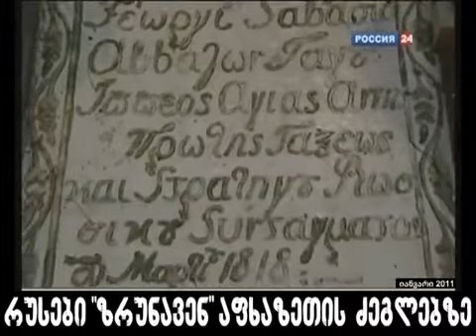Российские ученые уничтожают грузинские памятники в Абхазии